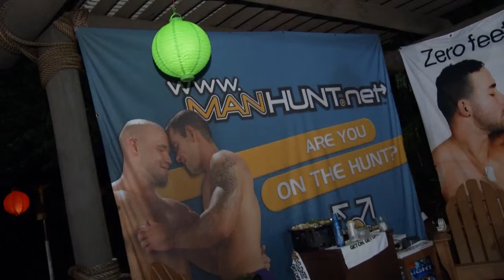onemagicalweekend 51 0065CK